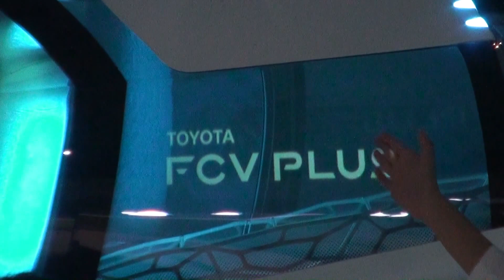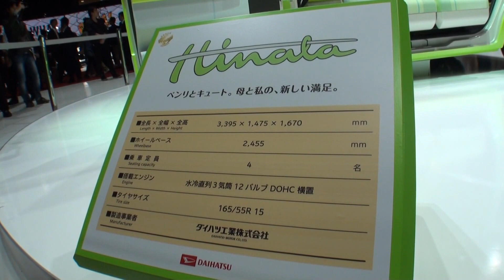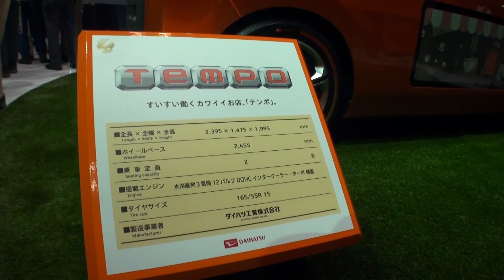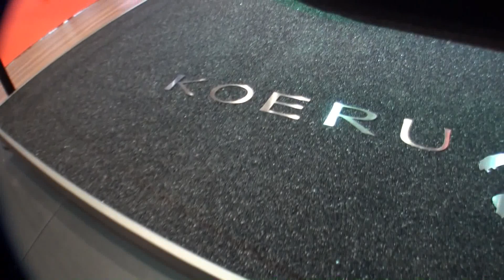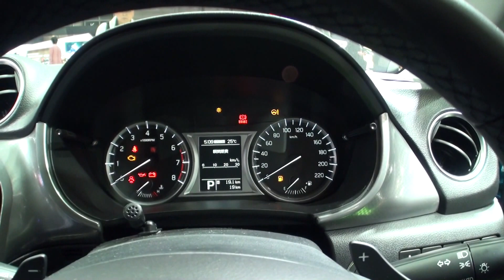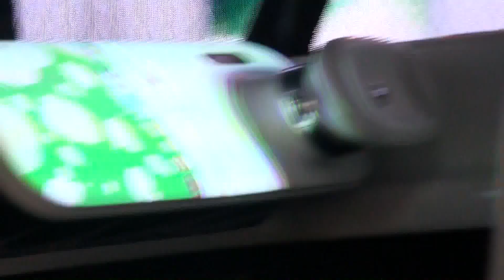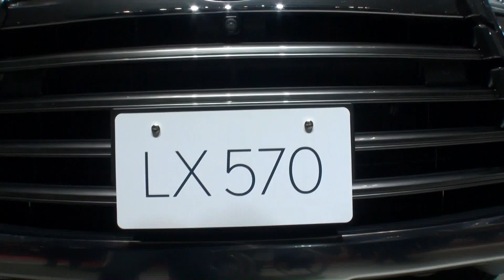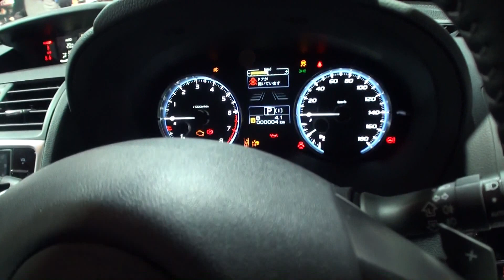TOKYO MOTOR SHOW 2015 - 東京モーターショー2015・総集編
The Tokyo Motor Show is a biennial auto show held in October–November at the Tokyo Big Sight, Tokyo, Japan for cars, motorcycles and commercial vehicles.

Salón del Automóvil de Tokio 2015
Tokijo automobilių paroda 2015
токийский автосалон 2015
도쿄 모터쇼2015 東京車展2015

Tokyo Motor Show 2015  29,Oct

TOYOTA S-FR
TOYOTA KIKAI
TOYOTA FCV PLUS
HONDA New FCV
HONDA Odyssey hybrid
HONDA Wander Stand
HONDA Wander Walker
Nissan TEATRO for DAYZ
Nissan Concept 2020 vison gran turismo
Mazda SPORT Concept
SUBARU VIZIV FUTURE Concept
SUBARU Impreza 5 door Concept
SUBARU WRX S4 SporVita
SUZUKI IGNIS
SUZUKI MIGHTY DECK
SUZUKI Air Triser
Daihatsu NORI ORI
Daihatsu TEMPO
Daihatsu HINATA
Daihatsu D-base

Mercedes Concept
BMW Concept

TOYOTA PRIUS
TOYOTA CH-R Concept
LEXUS GS-F
LEXUS GS
HONDA NSX
HONDA CIVIC TYPE R
HONDA Project 2&4
Nissan GRIPZ Concept
Mazda KOERU
Mitsubishi eX Concept
SUZUKI Baleno
SUZUKI ESCUDO

motorcycle
HONDA concept CB
HONDA EV Cub
HONDA GROM50
HONDA Super Cub
SUZUKI Concept GSX
SUZUKI hustler scoot

Benz F 015 Luxury in Motion
BMW X1
BMW 7 series
BMW 330e
BMW 225e
Audi prologue allroad
Audi R8
Audi S8 PLUS
Audi A4
Audi Q7